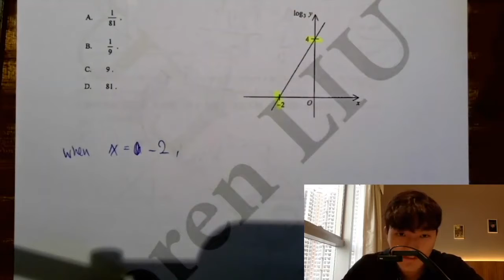DSE 數學 | HKDSE-Maths-2012-II-Q32